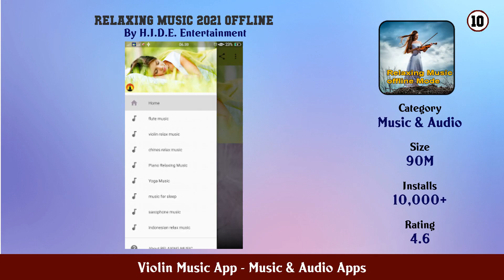Top 10 Violin Music App Android Apps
In this video we have listed Top Violin Music App Android Apps. This video is for information and reference purpose only.